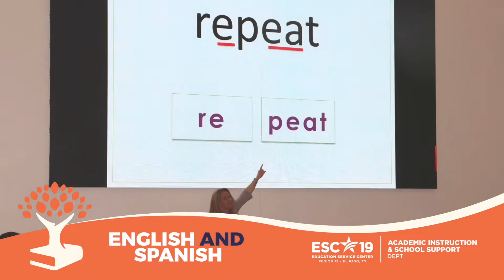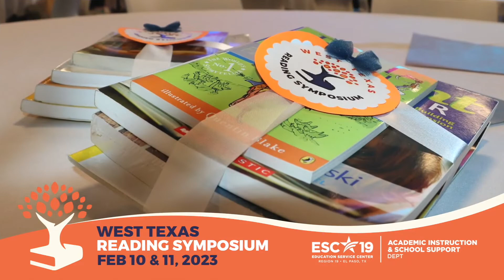West Texas Reading Symposium, FREE! Feb. 10 & 11, 2023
This two-day event will focus on building literacy in early grades and homes.